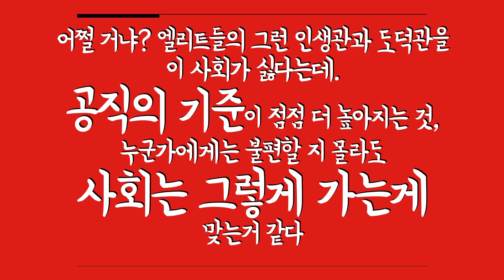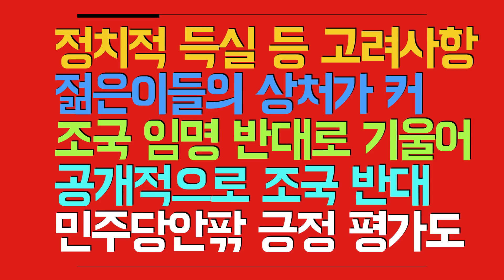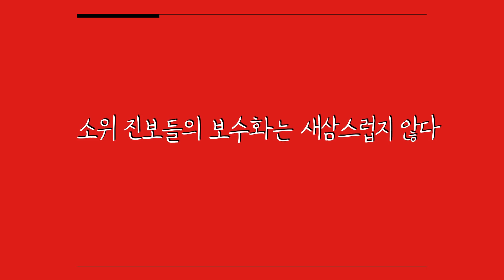진보지식인은 왜 변절하나? 조국 장관 사태에서 드러난 헛똑똑이들의 민낯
아... 정말.
후원 계좌 : 우리은행 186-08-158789
카카오뱅크 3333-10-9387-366 곽동수